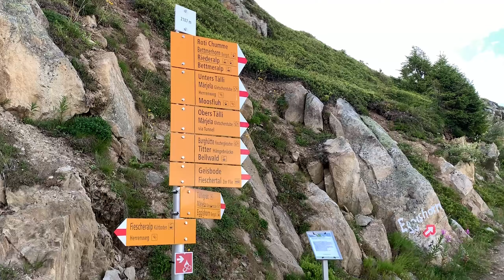Rhonegletscher, Aletschgletscher und Zermatt | August 2020 | Fotografie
Für ein langes Wochenende fuhren wir im August in die Schweiz. Ziele waren die Eisgrotte am Rhonegletscher, der Aletschgletscher bei Fiesch und der Stellisee oberhalb von Zermatt für ein klassisches Foto vom Matterhorn.

We went to Switzerland for a long weekend. Our destinations were the ice grotto at the Rhone glacier, the Aletsch glacier near Fiesch and the famous Stelli Lake where you can take that classic shot of the Matterhorn.